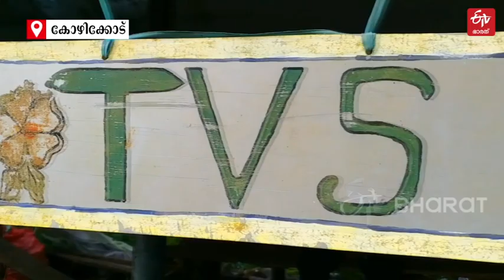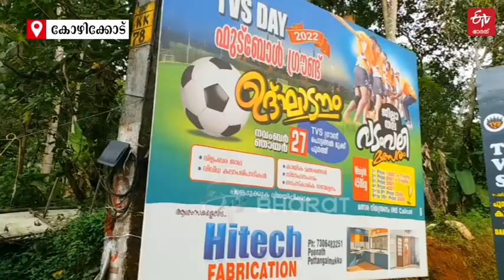സ്വരുക്കൂട്ടി വാങ്ങി ഒരേക്കര്‍ കളിയിടം ; ചില്ലറക്കാരല്ല 'TVS' | TVS FOOTBALL TEAM FOOTBALL GROUND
കൂലിപ്പണിയെടുത്തും, ബിരിയാണി ചലഞ്ച് നടത്തിയും ടൂർണമെന്‍റ് സംഘടിപ്പിച്ചുമെല്ലാം കളിസ്ഥലം ഒരുക്കാൻ പണം കണ്ടെത്തി 'തെക്ക് വടക്ക് സർവീസ്' അഥവാ 'ടിവിഎസ്' എന്ന് സ്വയം വിശേഷിപ്പിക്കുന്ന ചെറുപ്പക്കാർ. 25 ലക്ഷം രൂപ ചെലവിൽ ഒരേക്കർ ഭൂമിയിൽ മൈതാനമുണ്ടാക്കി. പിന്നീട് തെക്ക് വടക്ക് സർവീസിനെ പരിഷ്‌കരിച്ച് 'ടീം വെറൈറ്റി സോക്കറാക്കി | TVS FOOTBALL TEAM KOZHIKODE MADE FOOTBALL GROUND